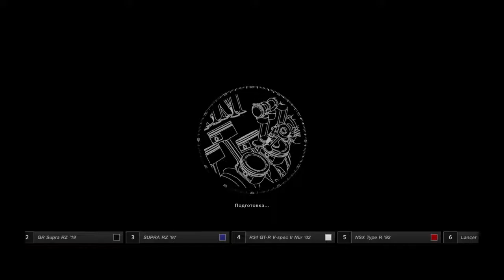Gran Turismo - Слет J-Sports